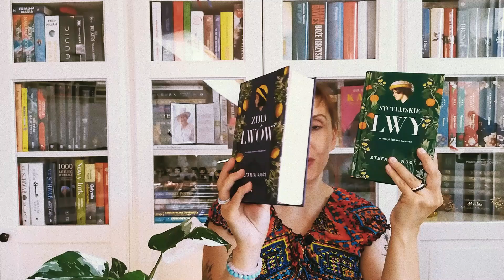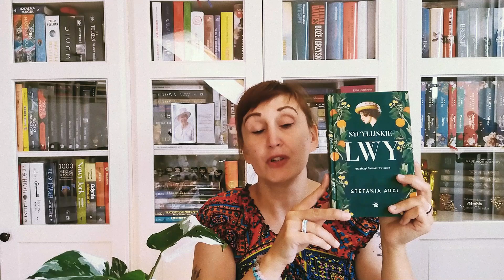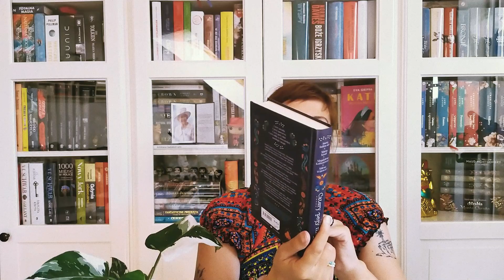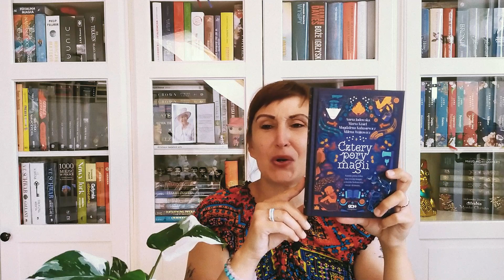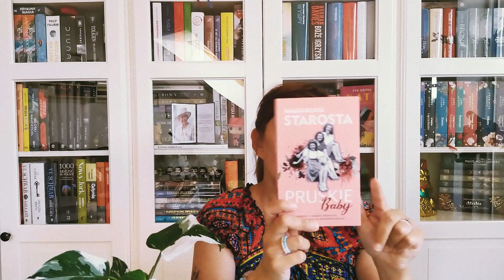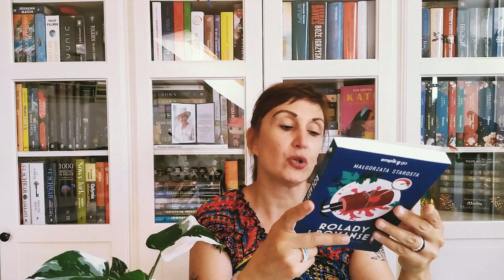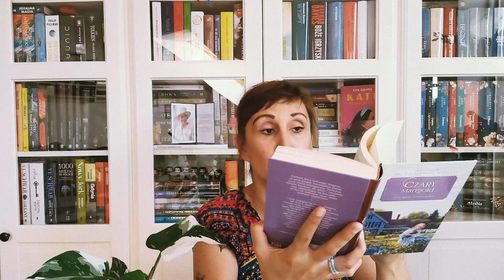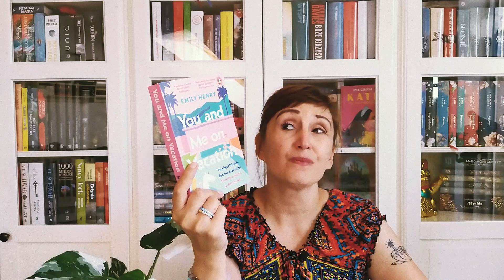Podsumowanie czytelnicze lipca 2023📚 🌞 | BOOKYINSTYLE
Kochani!😘
Dzisiaj mam dla Was czytelnicze podsumowanie ubiegłego miesiąca, który był dla mnie w większości kontynuacją rozpoczętych serii i wakacyjnymi lekturami.

Miłego oglądania i do zobaczenia wkrótce w kolejnych filmach!